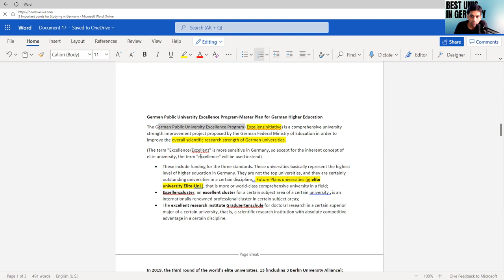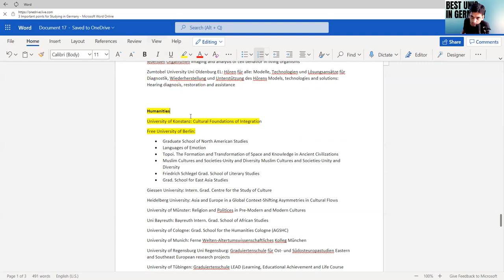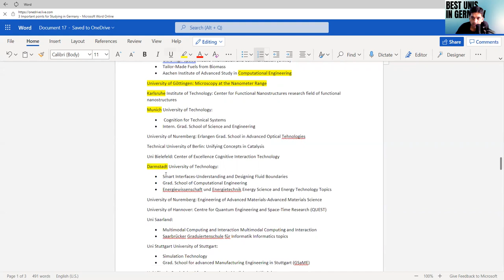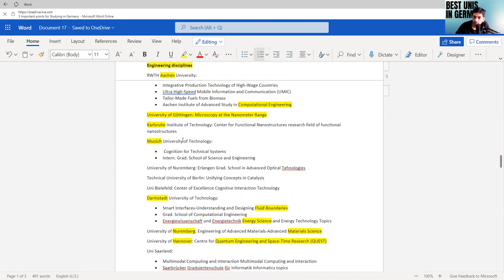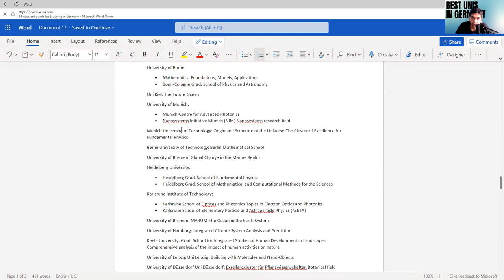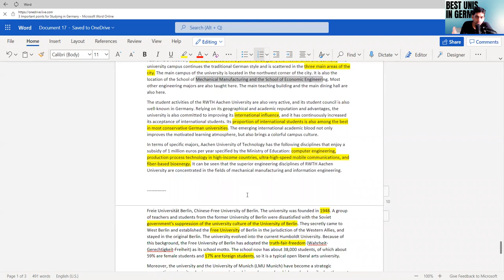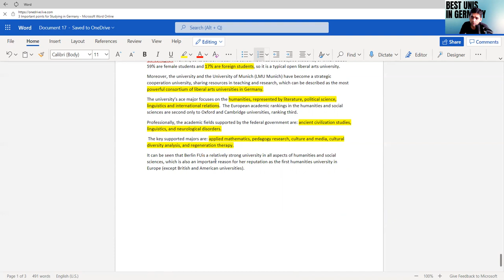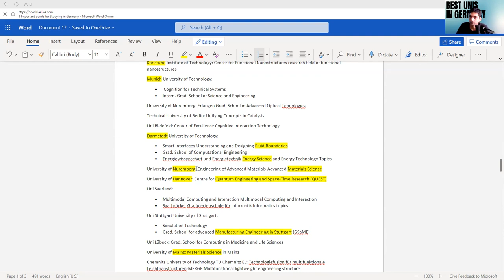Which are top unis in Germany?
The most detailed understanding of unis in Germany.

Engineering disciplines

Ultra High-Speed Mobile Information and Communication (UMIC)
Tailor-Made Fuels from Biomass

Aachen Institute of Advanced Study in Computational

Karlsruhe Institute of Technology: Center for Functional Nanostructures, research field of functional nanostructures

Munich University of Technology
Cognition for Technical Systems
Intern. Grad. School of Science and Engineering

University of Nuremberg: Erlangen Grad. School in Advanced

Technical University of Berlin: Unifying Concepts in Catalysis

Uni Bielefeld: Center of Excellence Cognitive Interaction Technology

Darmstadt University of Technology
Smart Interfaces-Understanding and Designing
Grad. School of Computational Engineering
Energy Science and Energy Technology Topics

University of Nuremberg: Engineering of Advanced

University of Hannover: Centre for Quantum Engineering and Space-Time Research (QUEST)

Uni Saarland:
Multimodal Computing and Interaction

Uni Stuttgart University of Stuttgart
Simulation Technology

Grad. School for advanced Manufacturing Engineering in Stuttgart (GSaME)

Uni Lübeck: Grad. School for Computing in Medicine and Life Sciences

University of Mainz: Materials Science in Mainz

Chemnitz University of Technology TU Chemnitz EL: Technologiefusion für multifunktionale

Dresden University of Technology: Center for Advancing Electronics Dresden (cfAED)

University of Hamburg: The Hamburg Centre for Ultrafast Imaging (CUI)